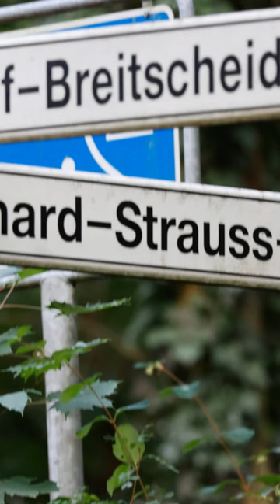Entwarnung in Berlin: Gesuchte Löwin ist wohl ein Wildschwein